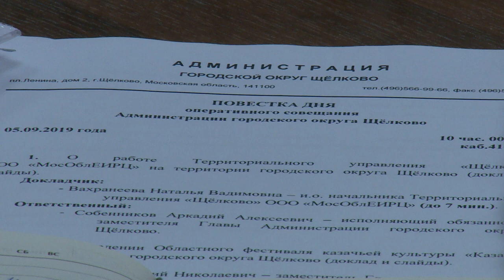К единому стандарту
Применение управляющими компаниями ЖКХ единого платёжного документа обсудили на оперативном совещании в Администрации городского округа.